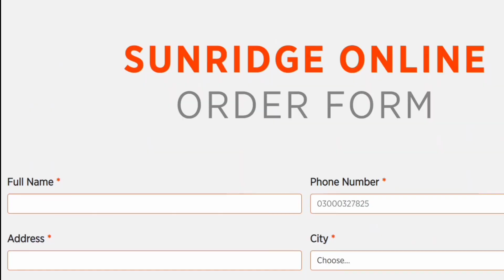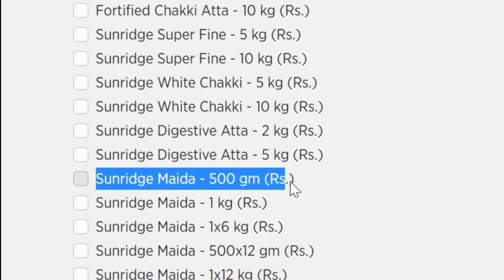JDC Free Rashan 2023 || Taqatwar Pakistan Form Online Apply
6 Mahina Ka Rashan Free Hasil Kre Ramzan Ke Liye || Zafar Abbas JDC Ration | Most Viral Video

muft aataa
muft aataa leny ka tareeq
muft ata kase len
muft aataa leny ka message kaisy hoga
8070 new code of ata
free atta
taqatwar pakistan registration form
taqatwar pakistan registration
taqatwar pakistan
taqatwar pakistan registration process
taqatwar pakistan application form online apply
ramzan package
pm ramzan relief package
ramzan rashan package 2023
ramzam package
bisp ramzan package
new ramzan package
bisp ramzan relief package
ramzan pakage
ramzan relief package 2022
ramzan rashan
ramzan package ration
pm ramzan package 2033
pm pakistan ramzan package 2023
ramzan relief package 5000
govt ramzan relief package
taqatwar pakistan registration application
taqatwar pakistan application online apply
taqatwar pakistan application
taqatwar pakistan application form
taqatwar pakistan program
taqatwar pakistan free rashan program
taqatwar pakistan free rashan program online registration
taqatwar pakistan app
8070سے میسج آنا شروع
8070پر میسج کریں مفت آٹا حاصل کریں
takat pakistan
free ata
takatwar pakistan
taqatwar pakistan
taqatwar pakistan app
ata free code
taqatwar pakistan program
takatwar pakistan portal
takatwar pakistan online form

Address: B-24, Federal B Area Ancholi Block 20 Gulberg Town, Karachi, Karachi City, Sindh

Follow On 🔥
My Facebook Link :-  👇🏻 Jobs in Pakistan

Follow On 🔥
My instagram Link :- 👇🏻 Jobs in Pakistan